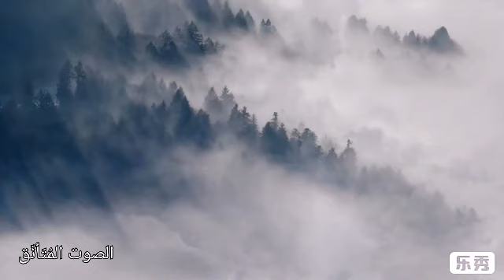بعض الوقائع.. والحوادث لا يجدر البوح بها ¦ خاطرة جميلة جدا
كلمات.. آيات عادل

للصوت أناقة.. الصوت المُتَأنّق